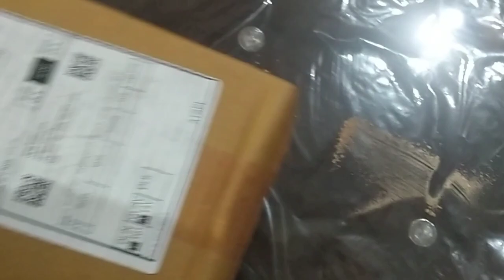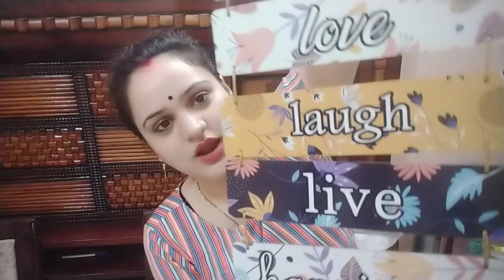Mummy ne bnaya Sbke liye Special Khaana |Sankalp ne Diya Surprise |Amazon Home Decor Shopping Haul🛍️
Sankalp ne Surprise diya , Anniversary Surprise, Wedding anniversary, Amazon Shopping Haul , Home decor , Beautiful Home decor , Gold surprise

hello everyone kaise hai aap sab , is video mein hum home decoration, decor kr rhe hai , husband and wife mill kar Sunday ke din ghr ko saja rhe hai

What are the best home decor items?
What are home decoration items?
What means home decor?
What is home decor and furnishing?
How do I decorate my home?
How do I start decorating my house?
How decor is important in a home?
What are the different types of decorations?

RAG28 Vintage Designer Wooden...

BS AMOR Beautiful Artificial...

Litleo Set of 4 Mini Decorative,...